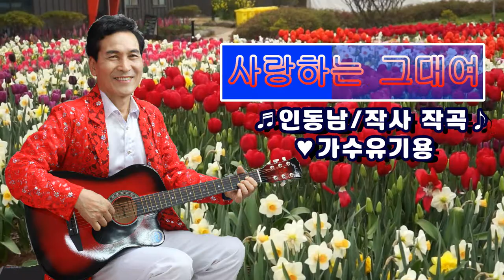사랑하는 그대여/가수 유기용/인동남, 작사,작곡/촬영편집/영상 김감독